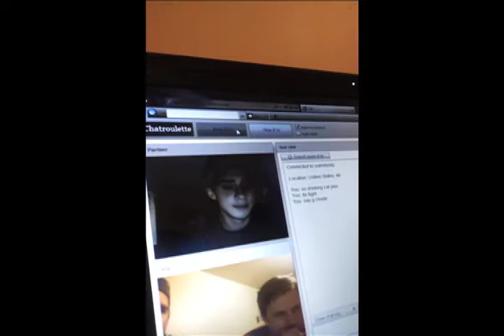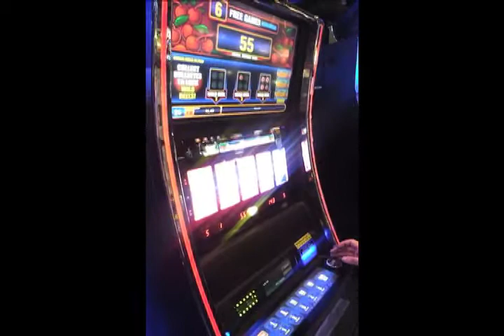DOMINICK THE DONKEY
SKATEBOARD CINEMATOGRAPHY TAKEN TO THE NEXT LEVEL.